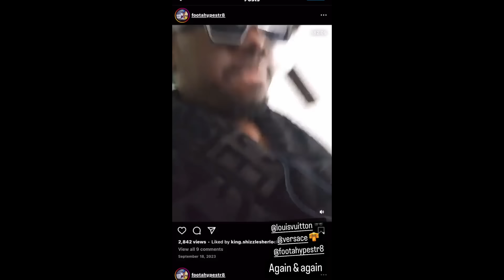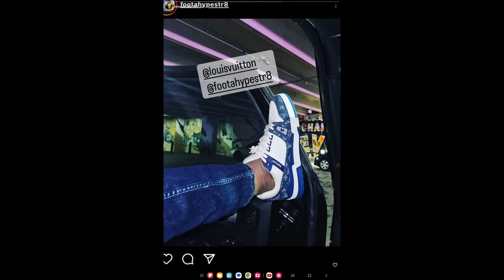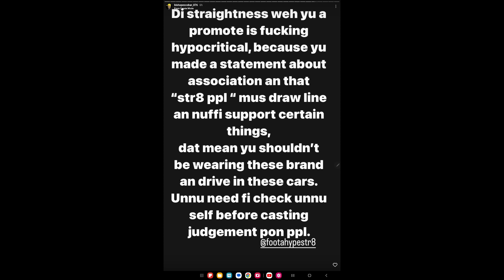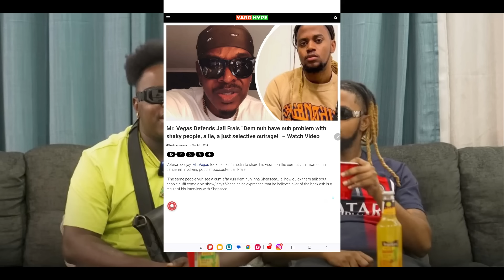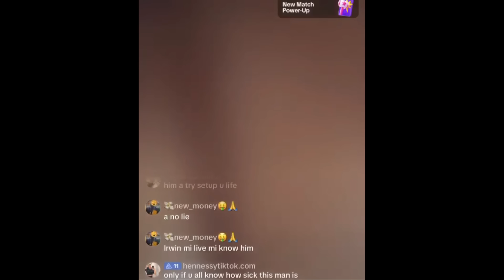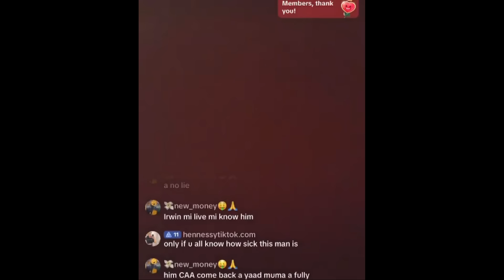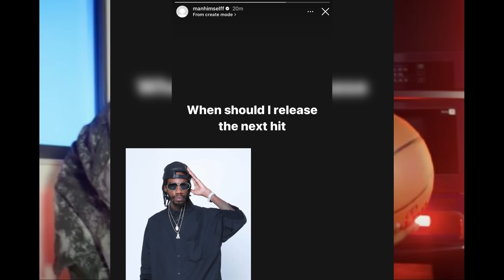(BREAKING NEWS) FOOTA HYPE VIDEO LEAK OUT IN F!SHY WEAR? | Valiant Clapback | Squash Mother | Spice